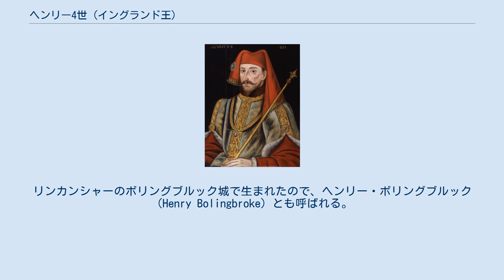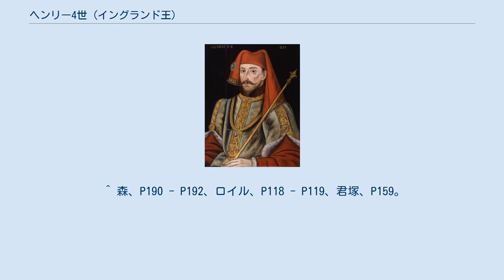ヘンリー4世 (イングランド王)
ヘンリー4世（英語: Henry IV, 1366年4月3日 - 1413年3月20日）は、ランカスター朝最初のイングランド国王（在位：1399年 - 1413年）。
エドワード3世の第3子ジョン・オブ・ゴーントと初代ランカスター公ヘンリー・オブ・グロスモントの次女ブランシュの長男。
リンカンシャーのボリングブルック城で生まれたので、ヘンリー・ボリングブルック（Henry Bolingbroke）とも呼ばれる。
即位前はヘレフォード公、ダービー伯、ノーサンプトン伯、レスター伯。
 1380年、第7代ヘレフォード伯ハンフリー・ド・ブーンの次女メアリーと結婚。
メアリーの姉エレノアはヘンリーの叔父の1人・グロスター公トマス・オブ・ウッドストックに嫁いでいるため、2人は親族と同時に相婿の関係になった。
メアリーは1394年に死去したため、王妃にはなっていない。
 従兄のリチャード2世とは対立しあう関係で、グロスター公らと共に訴追派貴族のメンバーに加わり、1388年の無慈悲議会で国王の側近追放に1枚噛んでいる。
直後に父が訴追派貴族とリチャード2世双方を仲裁したため事はそれ以上発展せず、ヘンリーは1390年から1392年にかけてドイツ騎士団のリトアニア遠征に加わっている。
 1397年、リチャード2世が復讐を企てグロスター公ら訴追派貴族を追放・処刑した際、ヘンリーは例外としてヘレフォード公に叙されたが、翌1398年、リチャード2世にノーフォーク公トマス・モウブレーとの諍いを咎められ一転して追放処分を受けた。
フランス・パリに追放されたヘンリーは相続権を奪われ、翌1399年2月に父が死んで残ったランカスター公領も没収された。
 同年5月にリチャード2世がアイルランドへ遠征してイングランドを空けた隙を見て7月4日にイングランドに上陸。
ノーサンバランド伯ヘンリー・パーシー・ホットスパー父子とウェストモーランド伯ラルフ・ネヴィルら北部貴族の協力を得て8月には遠征から帰還途中のリチャード2世をウェールズとの国境で破り、リチャード2世を逮捕した。
そして9月30日、議会はリチャード2世の廃位とヘンリーの王位継承を議決、ヘンリーは国王ヘンリー4世に即位してランカスター朝を開いた（リチャード2世は翌1400年2月に獄死）。
 だが、治世の初期からヘンリー4世は続発する反乱に苦しめられ、1400年1月にリチャード2世の寵臣が謀反の容疑で捕らえられた。
元エクセター公ジョン・ホランドと甥の元サリー公トマス・ホランド、ソールズベリー伯ジョン・モンタキュート、元グロスター伯トマス・ル・ディスペンサーの4人は公現祭でヘンリー4世暗殺を計画していたが、すぐに発覚して全員処刑された。
しかし、これはまだ始まりに過ぎなかった。
 同年、ウェールズの豪族オワイン・グリンドゥール（オウェイン・グレンダワー）が反乱を起こし、15年にもなる長期戦が開始された（1400年 - 1415年）。
スコットランド貴族のダグラス伯アーチボルド・ダグラスも北イングランドを荒らし回り、反撃に向かったノーサンバランド伯父子が1402年9月14日のホームドンの丘の戦いでダグラス伯を捕虜にする勝利を飾ったが、ヘンリー4世はダグラス伯の引き渡しとスコットランドからの身代金を要求したことでパーシー家とも対立、彼らをダグラス伯とグリンドゥールへ結びつけてしまった。
 ヘンリー4世は反乱軍討伐へ向かい、1403年7月21日に西部のシュルーズベリー近郊でホットスパーとダグラス伯の軍勢と激突した（シュルーズベリーの戦い）。
この戦いに勝ちホットスパーを討ち取ったヘンリー4世は戦闘に参加していなかったノーサンバランド伯を赦免したが、グリンドゥールの反乱は収まらずフランスがグリンドゥールを支援、ノーサンバランド伯が1405年にヨーク大司教リチャード・スクループ、ノーフォーク伯トマス・モウブレーらと組んで再度反乱を起こすなど尚も苦境に悩まされた。
だが、長男のヘンリー王太子（後のヘンリー5世）、ウェストモーランド伯らの働きもあってそれらは鎮圧され大司教とノーフォーク伯は処刑、スコットランドへ逃げ延びたノーサンバランド伯も1408年にブラマム・ムーアの戦いで敗死して北イングランドは安定を見せた。
グリンドゥールも討伐に向...